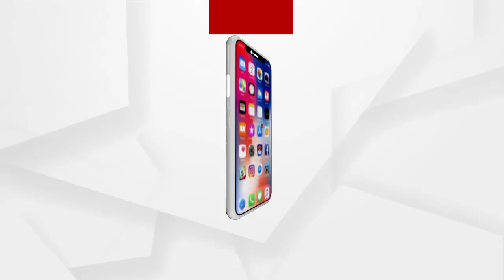ହଟିଲା କଟକଣା ,ଖୋଲିଲା ସିଂହଦ୍ୱାର ..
ହଟିଛି କଟକଣା । ଆଜିଠୁ ବିନା ବାଧାରେ ଜଗା ଦର୍ଶନ କରିଛନ୍ତି ଭକ୍ତ । ଦୀର୍ଘ 9ମାସ ପରେ ସ୍ୱାଭାବିକ ହୋଇଛି ଜଗା ଦର୍ଶନ । ଏଥିପାଇଁ ଶ୍ରୀମନ୍ଦିର ପ୍ରଶାସନ ପକ୍ଷରୁ ବ୍ୟାପକ ବ୍ୟବସ୍ଥା କରାଯାଇଛି । ଅନ୍ୟପଟେ ମହାପ୍ରଭୁଙ୍କ ଦିବ୍ୟ ଦର୍ଶନ କରି କୃତ୍ୟ କୃତ୍ୟ ହୋଇଛନ୍ତି ଭକ୍ତ ..